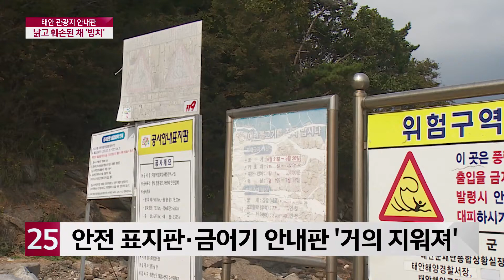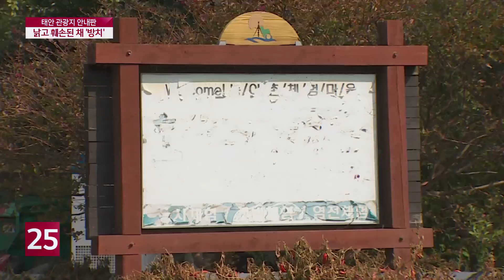태안 관광지 안내판 낡고 훼손...정비 시급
길을 가다 낡고 훼손된 안내판을 보면
어떤 생각이 드시나요?
우리지역 태안에 있는 각종 안내판이
내용을 전혀 알아볼수 없을 정도의
심각한 수준으로 방치되고 있습니다.
주민들의 눈살을 찌푸리게 하는 것은
물론 관광객들도 많이 찾는 만큼
정비가 시급하다는 지적입니다.